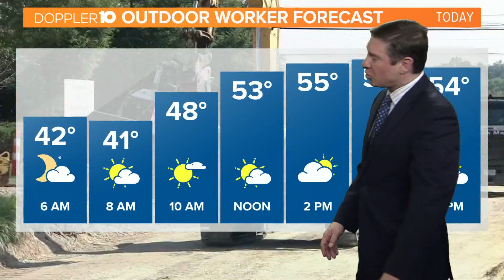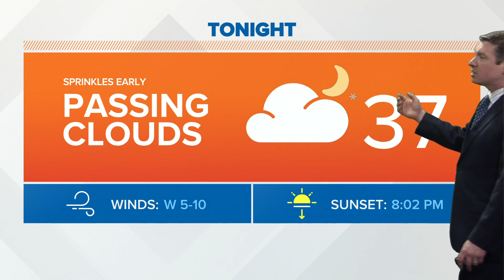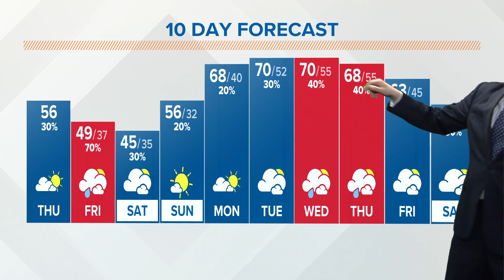Columbus, Ohio weather forecast | April 7, 2022